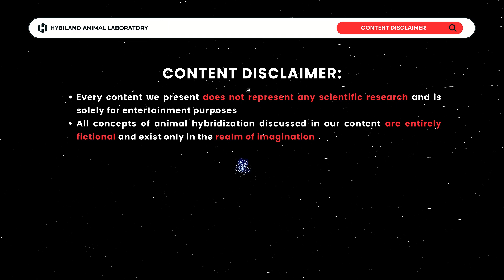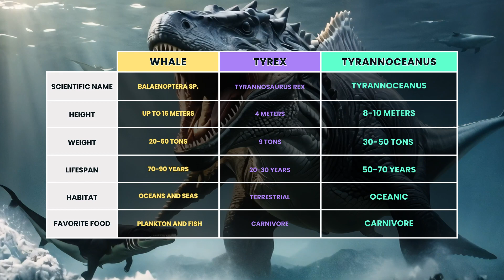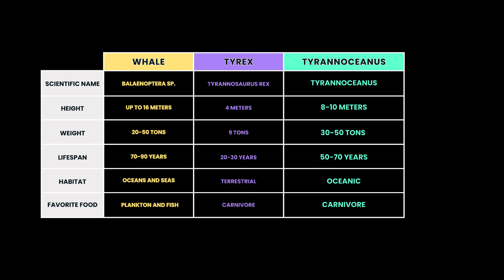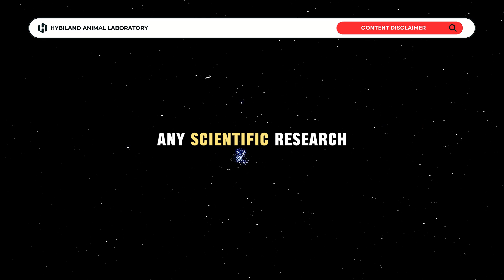This is NOT TYREX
Ever wondered what happens when a land-dwelling giant meets the rulers of the sea? Prepare to be mesmerized as we explore the unique characteristics and potential implications of this mythical hybrid. Is it a figment of imagination, or could it be a glimpse into the possibilities of hybridization in the animal kingdom?

Dive behind the scenes as we unravel the making of Tyrannoceanus, from its imaginative scientific name to its hypothetical favorite food. Witness the collision of ancient power and underwater grace, shaping a creature that defies the boundaries of reality.

Are you ready for an adventure that blurs the lines between science and imagination? Don't miss out on this captivating exploration! Hit play now and let the magic of Tyrannoceanus unfold before your eyes

TIMECODES:
00:00 Intro
00:33 New Creature Formation
01:40 Comparison of Characteristics
02:26 Threat to Human Life
03:00 Possibility of Hybridization
04:12 Outro

We explore the wonders of nature by combining different animals in experiments, creating incredible new creatures. Watch our innovative experiments and welcome to the world of animal diversity.
∎ We appreciate your understanding and patience